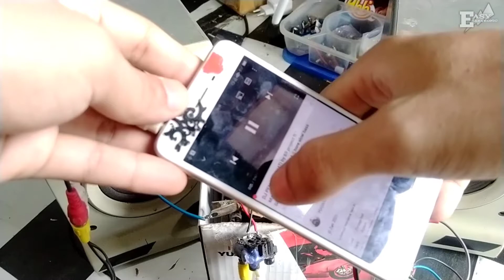CARA PASANG TONE CONTROL KE POWER AMPLIFIER | PAM 8403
Di video ini berisikan tentang CARA PASANG TONE CONTROL KE POWER AMPLIFIER | PAM 8403

Ok simak saja video nya sampai selsai agar tidak salah paham dan mudah di pahami dan jangan lupa klik SUBSRIBE dan nyalakan LONCENG nya agar tidak ketinggalan TIPS dan TRICK baru dari EASY ELEKTRONIC.

Terimakasih
Selamat menonton, semoga video nya bermanfaat dan
menghibur